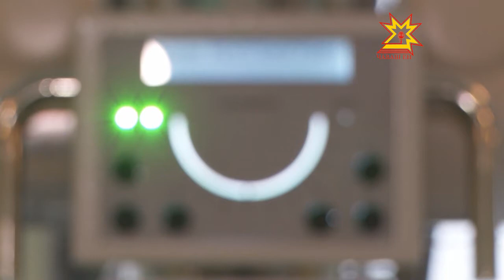1-мĕш больницинче операци тумалли блоксем хута кайрĕç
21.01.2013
Шупашкарти 1-мĕш клиника больницинче те пысăк юсав. Кунта Сывлăх сыхлав тытăмне çĕнетмелли программăпа килĕшÿллĕн операци тумалли блоксем хута кайрĕç. Унта çĕнĕ оборудовани те вырнаçтарнă ĕнтĕ.